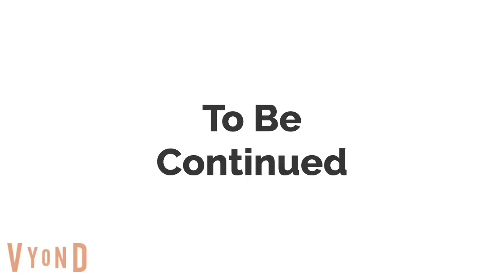The 1st anniversary of Christ Primus 1790's 2nd bag loss part 2